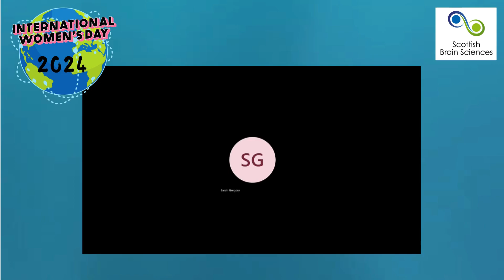SBS Celebrates International Women's Day - Dr Sarah Gregory (pt.1)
As part of our celebration of International Women's Day 2024, the Chief Investigator of our cohort study, Dr Sarah Gregory, answers the question:

What does brain health research mean to you?